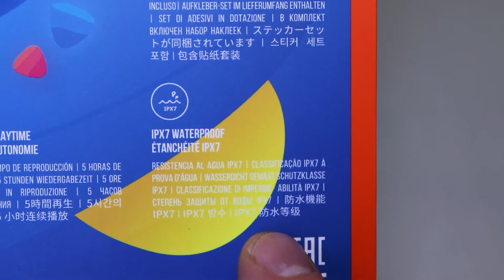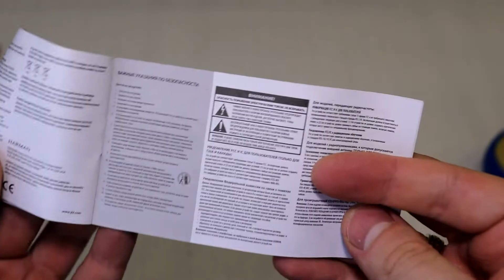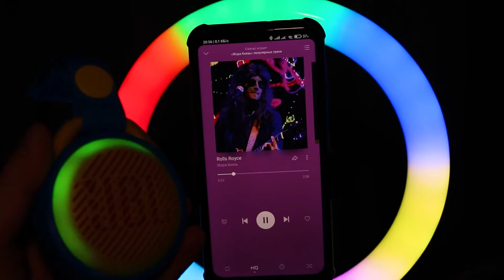САМАЯ ДОСТУПНАЯ JBL | Обзор JR POP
⬇ Поддержать меня ⬇
РБ:
✅КАРТА: 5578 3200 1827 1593 (МТБанк)
РФ:
✅КАРТА ЮMoney ---  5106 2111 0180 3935
МИР:
✅КРИПТА: 3HewEcuK19MBNsM1QsWDBhsMaKZ3ubgzQ7 (BTC)